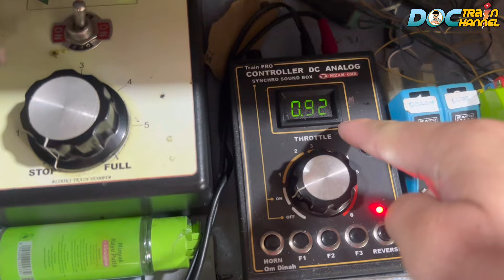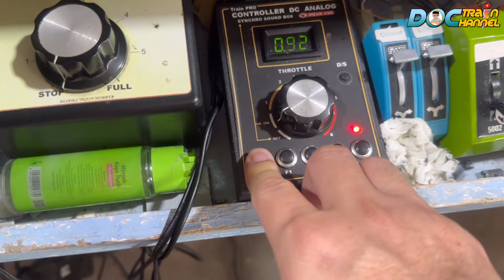Drama menjalankan banyak kereta api KAI CC206 KA Lodaya,BB301 & KRL hingga anjlok menabrak mesin ATM